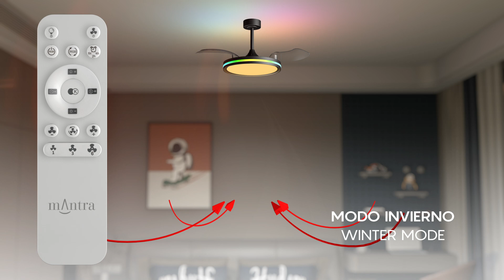NORTH │ Ventilador Con Aspas Desplegables RGB - Retractable Blades Fan RGB │ USO - USAGE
El ventilador NORTH de Mantra Iluminación destaca por su innovador diseño con aspas desplegables, disponible en acabados blanco y negro. Diseñado por el equipo de Mantra, este ventilador combina funcionalidad y estética con sus múltiples funciones avanzadas, como Modo Brisa, Modo Noche, Modo Invierno y Luz RGB con escenas pregrabadas. Ofrece un flujo de aire amplio, ideal para refrescar cualquier espacio con estilo y eficiencia.

The NORTH fan by Mantra Iluminación stands out with its innovative retractable blades design, available in white and black finishes. Designed by the Mantra Team, this fan combines functionality and aesthetics with advanced features such as Breeze Mode, Night Mode, Winter Mode, and RGB Light with pre-configured scenes. It offers a wide airflow, ideal for cooling any space with style and efficiency.